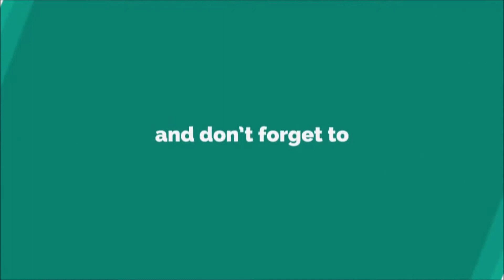Lambi Judai Instrumental | Muhammad Farooq